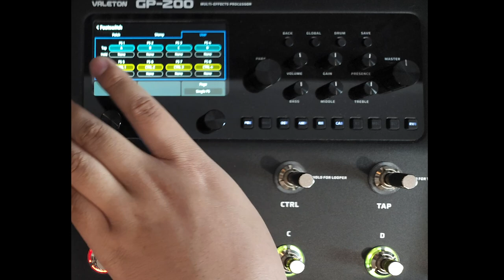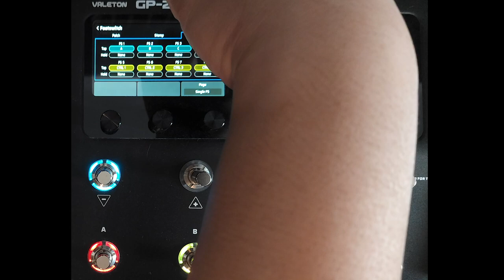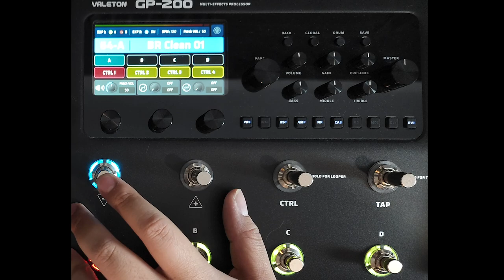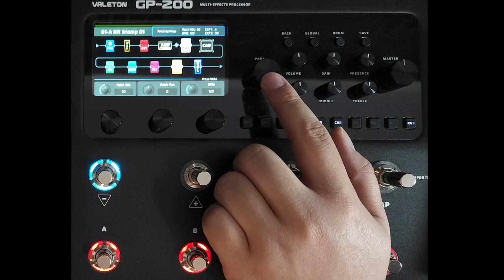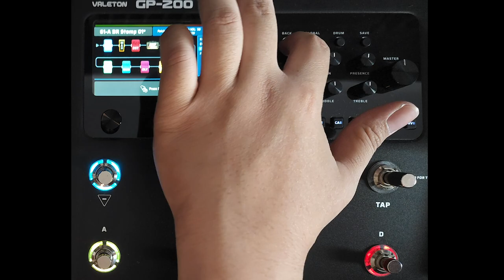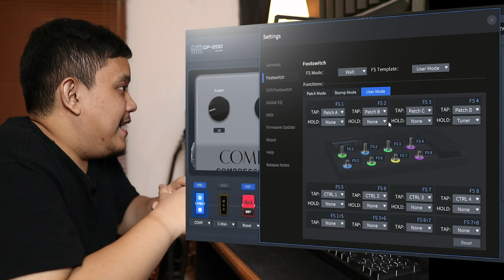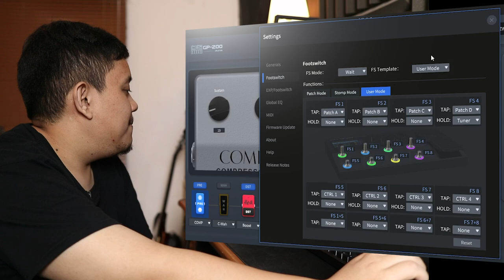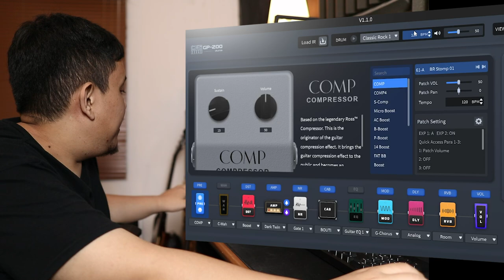Tutorial Setting Footswitch Valeton GP 200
Gears

PRS SE Custom 24 w/Dimarzio Norton Bridge & Air Norton Neck
PRS SE SVN w/Dimarzio D-Activator Neck & Bridge
Fender Stratocaster ST-62
Ibanez ART120BK
Aria Pro 82' Strat
Tanglewood TW5 AVB
Ibanez GSR 205
NUX MG300
Valeton GP-200
Bugera G5 Infinium
Laney CUB 10 w Custom 12" Cabinet

PC Windows Intel i7 12700k @5GHZ
Soundcard Behringer UMC202HD
Preamp Behringer Tube Ultragain MIC100
Speaker Monitor Yamaha HS5
Monitor Philips 322M & LG 24MP77
DAW Presonus Studio One 5 Pro